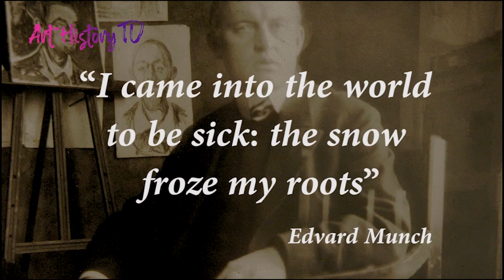EDVARD MUNCH BIOGRAPHY: Key facts of his Life, from the Documentary "The Unconscious in Munch"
- Discover Original Art History Documentary Series, available on any connected device: Smart TV - Mobile - Computer. In this documentary Edvard Munch is studied and narrated from a psychoanalytic point of view by Art Historian Dr. Andrea Cilento.